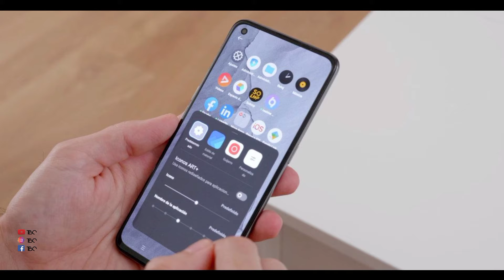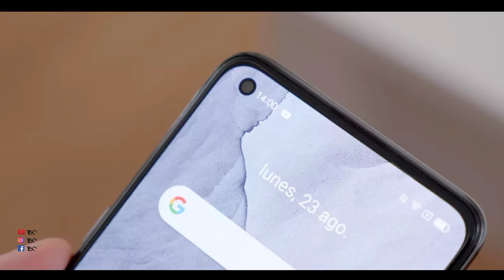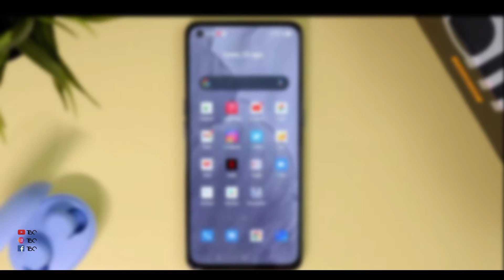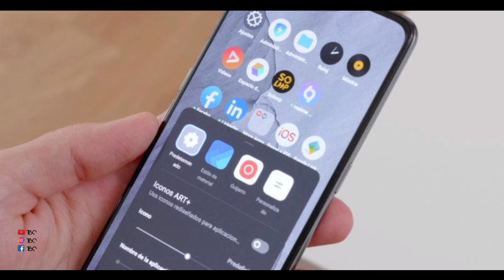Realme GT Master Education Review in Tamil|Snapdragon 778G 🧐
In this video, I'll show Realme GT Master Education Review in Tamil|Snapdragon 778G 🧐